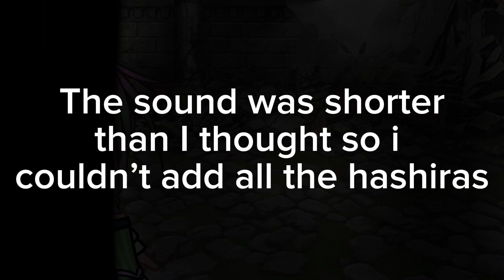Stereo Love meme|| Ft. Mitsuri Kanroji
Hi! I was wondering if you guys have any video ideas? Oh am d can you comment dares for the hashiras or the kamoboko squad?